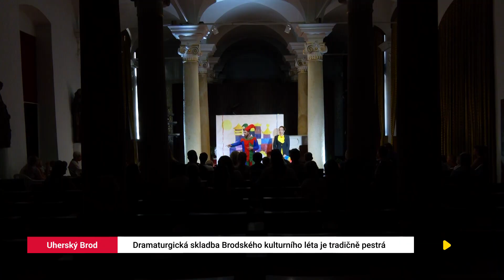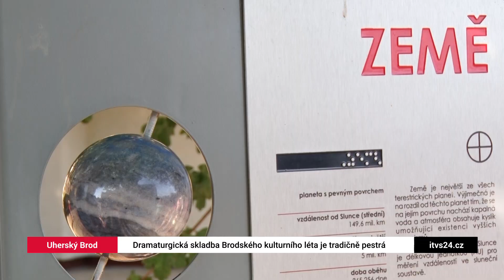Dramaturgická skladba Brodského kulturního léta je tradičně pestrá (TVS)